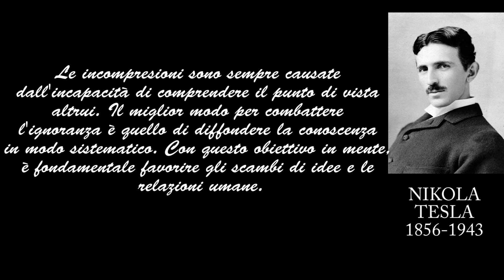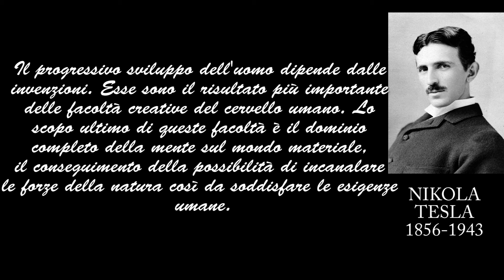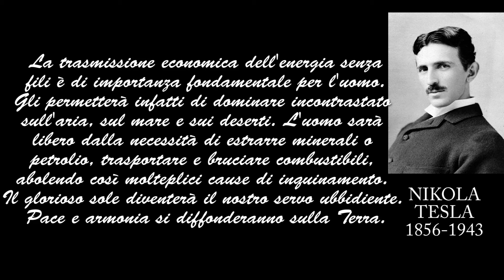Frasi famose di Nikola Tesla